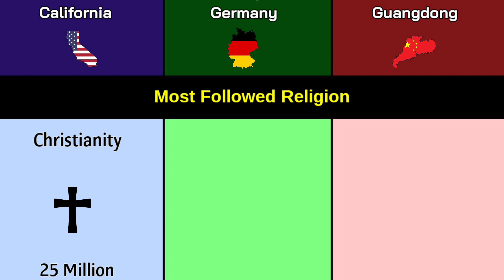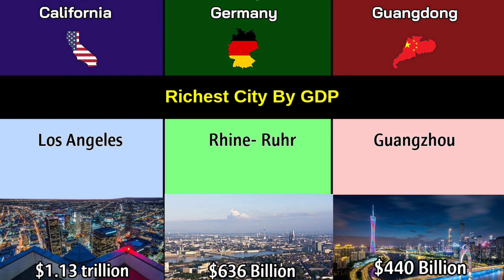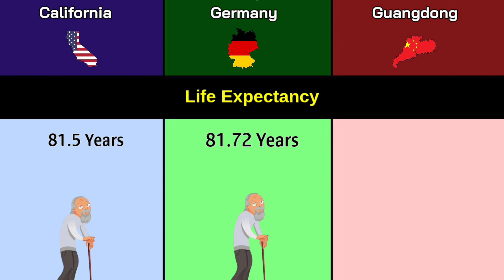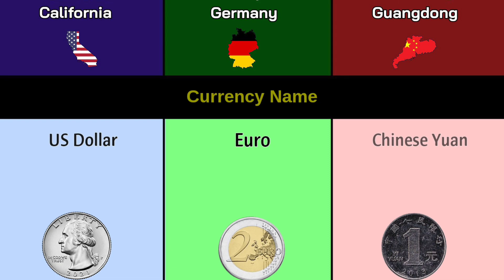California vs Germany vs Guangdong | Comparison | Data Duck 2.o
this video are Comparison California,Germany and Guangdong.